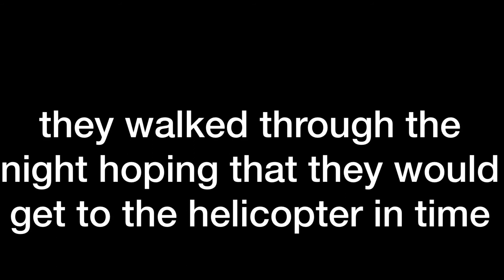mega construct’s Vietnam war stop motion